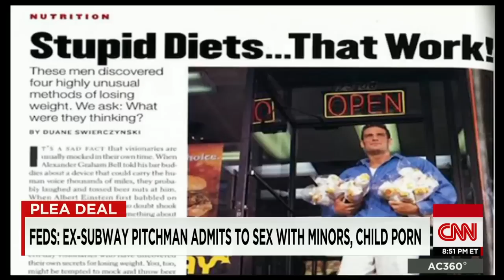Jared Fogle faces prison in child sex case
Former Subway pitchman Jared Fogle will plead guilty to child porn charges and to crossing state lines to pay for sex with minors. CNN's Randi Kaye reports.